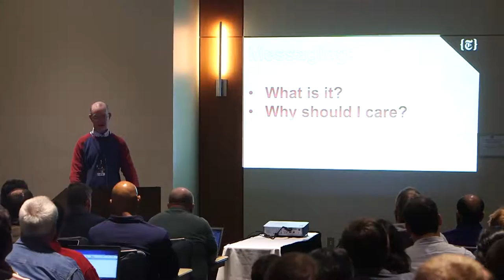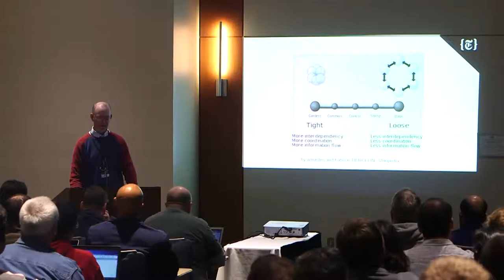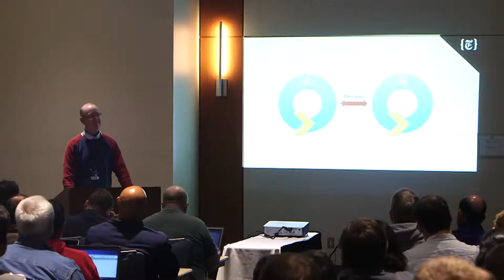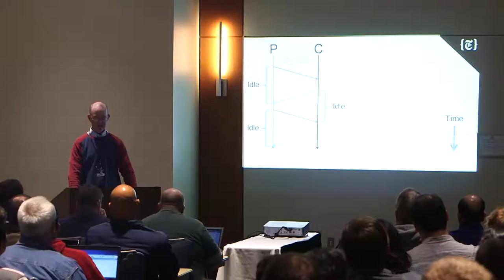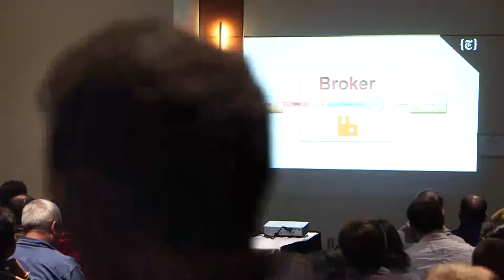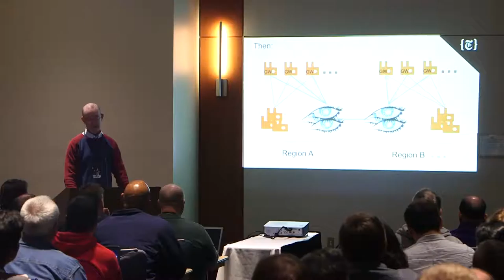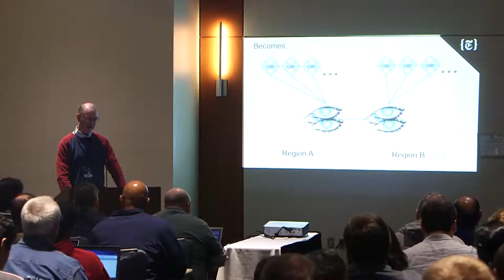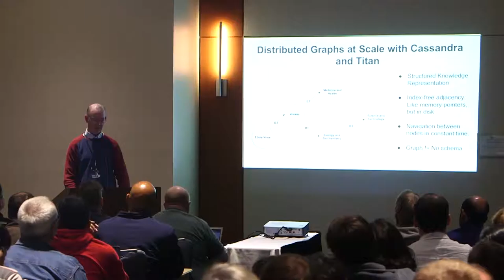All Things Open 2015 | Michael Laing - New York Times | The Current Messaging Landscape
All Things Open 2015, October 19th and 20th, Raleigh NC.